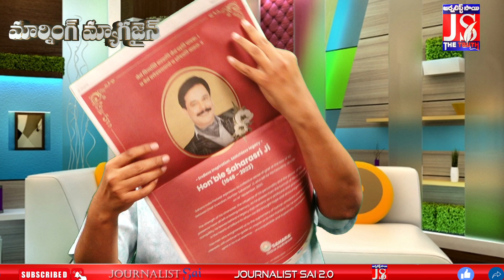వైసీపీ మెప్పు కోసం పోలీసుల దాడులు